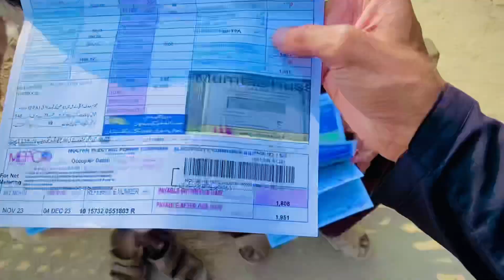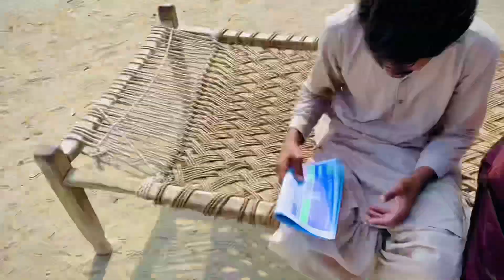Sardion Mn be Itna Zyda Bill😍🔥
your queries.

Family vloge
Msg vlogs
Sourav joshi vlogs
Mini vlogs
Daily vlogs
Golla vlogs
vlogs
Travel vlogs
Montly vlogs

Kamli shrma vlogs
Bharti Singh vlogs
Sydney Malhan vlogs
Blogger
Hannah meloche vlogs
Bharti YouTuber vlogs
Vlog
How to make better vlogs
Pakistani vloge